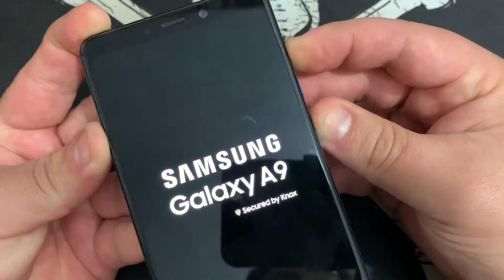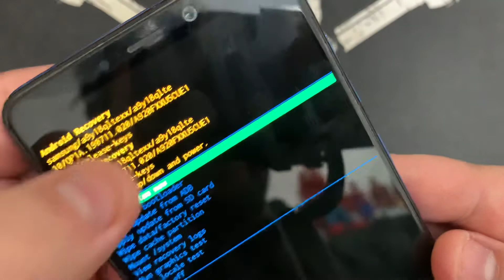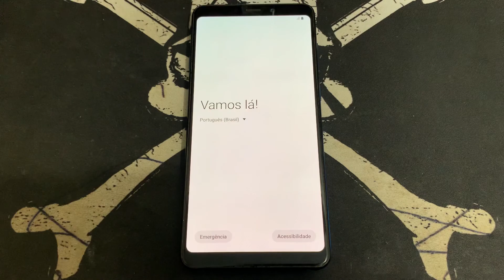Como Formatar Samsung Galaxy A8 A530W |Android9.0Pie| Remover Bloqueio de Tela/Senha Sistema Sem PC